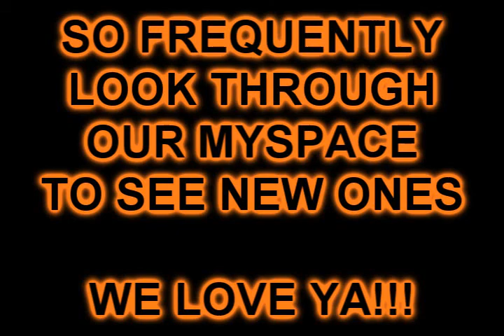Los Xplosivos Blog #2